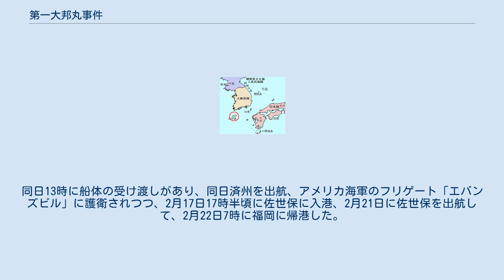第一大邦丸事件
済州島の位置 第一大邦丸事件（だいいちだいほうまるじけん）とは、韓国海軍による日本民間人殺害、および虐待事件のひとつ。
 朝鮮戦争中の1953年2月4日に公海上（済州島沖20マイルの農林漁区第284漁区と思われる海域。韓国側の主張では済州島沖9マイルとされる。）で操業中であった福岡の漁船『第一大邦丸（57トン）』及び『第二大邦丸（57トン）』が、韓国の漁船『第一昌運号』及び『第二昌運号』（各約55トン）を利用した韓国海軍によって銃撃、拿捕され、その際に第一大邦丸漁撈長であった瀬戸重次郎（当時34歳）が被弾して死亡した事件である。
 1952年1月18日、韓国は大日本帝国併合以前の旧大韓帝国の版図に基づいているとの主張のもと李承晩ラインを設定し、大韓民国領（竹島を含む）周辺の、対馬も含む海域における韓国の主権を主張し始めた。
なお、当時は日韓基本条約も締結されていない無国交状態である。
 1953年1月22日に、第一大邦丸及び第二大邦丸は、福岡を出航し2月4日には二百八十四農林漁区で操業していた。
 同日午前7時ごろに、第一大邦丸の南西より韓国の漁船である第一昌運号及び第二昌運号が北上して接近してきた。
そして日本語で「魚は獲れますか」と話してきた。
韓国船はそのまま行過ぎ、付近で停止して操業（を装って日本船を監視）していた。
しばらくして第一大邦丸が揚網作業に入ると、そのとき船尾から30メートル程度の距離にあった韓国船が、自動小銃で第一大邦丸への銃撃を開始した。
日本側二隻は逃走を開始したが、8時15分には第二大邦丸が拿捕され、逃走していた第一大邦丸も銃撃が熾烈で、逃走を断念した。
この時操舵室内に坐っていた漁撈長は、後頭部左側より銃撃をうけ、意識不明となる。
第一大邦丸は8時30分に拿捕され、第一昌運号の船員に「翰林に行け」と日本語で命令された。
 同船は11時30分に済州島の翰林面に入港させられ、日本人船員は憲兵によって警察に引き渡され、船内の目ぼしい私物、装備及び漁獲物は警察に略奪された。
その際に日本人船員側が憲兵に対して負傷者がある旨を伝えたので、船員は翰林面の『高医院』に収容された。
しかし『高医院』とは名ばかりの医院で、病室はもちろん設備も全く無く、医師は見ただけで「これは駄目だ」といって漁撈長の手当てを拒否した。
 船員たちは警察に行き軍病院かどこかへの入院を依頼した。
しかし警察は「我々は軍の命令によって行動したのであって、我々に責任はない」と拒絶した。
そこで船員たちは憲兵隊へ行き、病院への収容を再度依頼したが、憲兵隊長に「盲貫銃創だからとても駄目だ」と言われて再度拒否された。
船員側の度重なる依頼の末、軍病院への入院が許可された。
その際に「車は直ぐ来ますから」と言われたため、船員はそのまま漁撈長の元へ行った。
病院までの搬送の間に漁撈長が死なないように、医者にリンゲルの注射を求めたが、医者はリンゲルは高価だと躊躇。
結局船員が私物を売り払って金を払う約束をしてリンゲルを一本射ってもらった。
 しかし韓国側は結局車を出さず漁撈長を放置し、漁撈長は2月6日の23時に死亡した。
翌日漁撈長の遺体は命中弾が軍のものか警察のものか判明させる為に韓国側によって解剖され、結果憲兵の銃撃によるものであることが判明した。
同日より警察に火葬の手配を頼んだが黙殺され、船員は残った私物の一部を売り払って葬儀一式を整え、足りない薪を付近の松の枝などで補ってさらに翌日に火葬した。
 2月9日から、船員は全員警察署の前の防空団詰所に監禁された。
詰所は約4畳の広さで、そこに18人が監禁され、食料は一切支給されなかった為、船内食料で食いつないでいた。
 取調べで韓国側は拿捕地点は翰林より9マイル付近であったと主張。
日本人船員側が昌運号のコンパスの自差及び速力の矛盾を指摘したところ、韓国側に両者の主張の中間をとろうと言われて、13マイル付近を拿捕位置として捺印させられた。
同時期に取調べを受けていた第二大邦丸の通信士によると、拿捕地点は翰林より30マイルである。
 2月12日に一行は済州に送られる事になったが、誰も漁撈長の遺骨を持ってきていなかったため、遺骨を取りに行くことを要求したが、警察署長に拒否された。
船員が移送用の車に乗ることを強硬に拒否したところ、1人だけ残して、次の日に運ぶ事を認められ、残りの船...